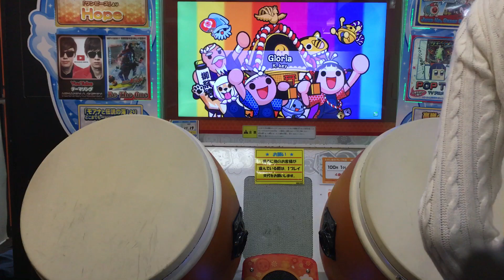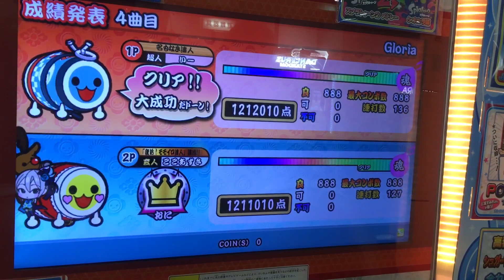太鼓の達人（ブルー） Gloria ツイン全良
1P:Fe
2P:ここさん
この日ツイン狙い始めてからこの曲20回やって11回全良（5連続全良を含む）だったので調子が良かった
てかここさんの右腕体力無限かよ……？？